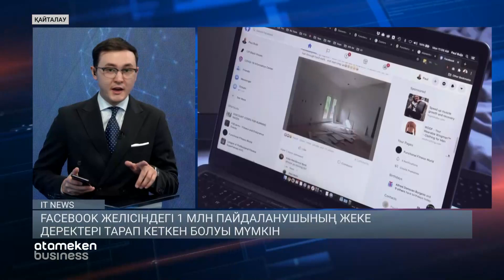Фейсбуктегі 1 млн пайдаланушының жеке деректері тарап кеткен болуы мүмкін / IT NEWS 12.12.2022